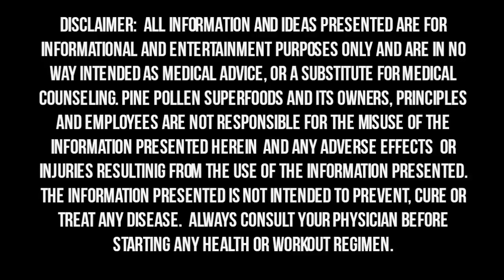Dr Doug McGuff on the Theory Behind High Intensity Exercise and Superslow Weight Training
In this clip from our interview with Dr. Doug Mcguff,  we discuss the theory of high intensity exercise and why  super slow weight training is the most effective way to simulate and train muscle tissue.

Dr. McGuff is author of Body By Science, one of the best books on fitness and strength training ever written. Visit Doug McGuff's site to get your copy.

Learn more about Dr. Doug McGuff, Body By Science, and Super-Slow weight training

High Intensity Exercise often gets associated with High Intensity Interval Training, but it is actually something different entirely. In this clip you hear how Dr. Doug McGuff defines high intensity exercise as it related to super slow weight training and how to differentiate it, from other forms of fitness.